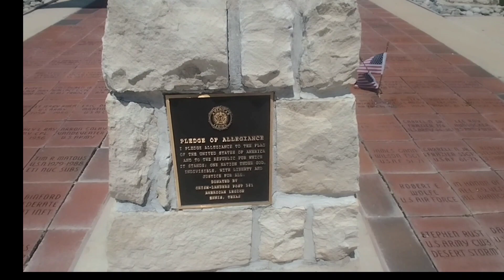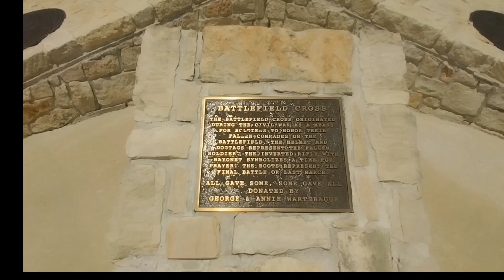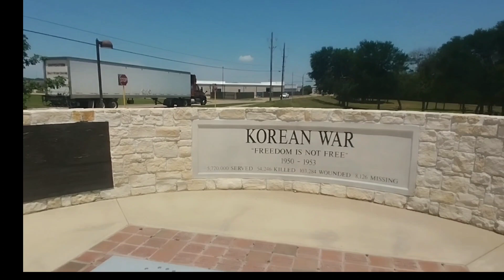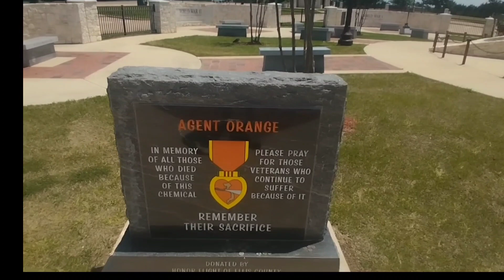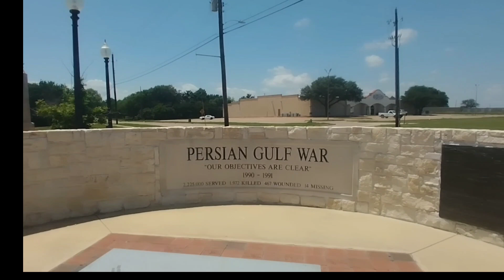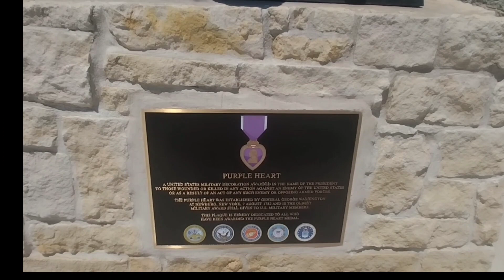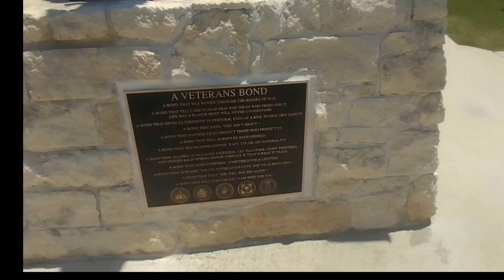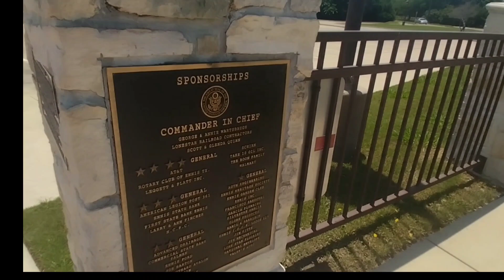Agent Orange Monument at Veterans War Memorial Park POW MIA Purple Heart Statues plaques Ennis Texas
Tour of the large veterans Memorial Park in Ennis Texas commemorating all wars from WW1 to present with a large battlefield cross in the center, a special separate Agent Orange monument and a Purple Heart Statue as well as the first original 1986 monument prior to to park expansion.